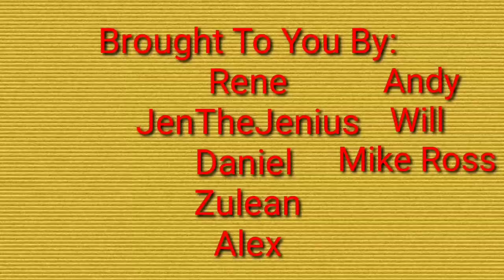Egg Roulette - GoFundMe $200 Tier Challenge Video | Road To Australia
If you're interested in donating heres the link!

We passed our first goal for the GoFundMe page! This means you guys deserve a challenge video! We are currently at $500/$2000 so we have 2 other challenge video on the way. Let us know what that should be down in the comments!